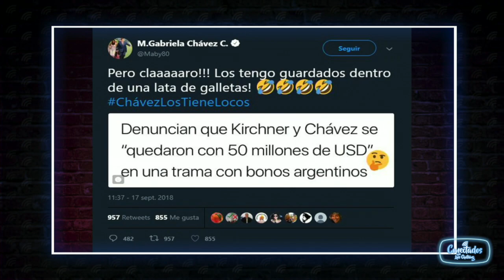273 VideoPodcast CONECTADOS New Caracas Band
2018/09/20 Chataing conversa con el grupo multi-cultural New Caracas Band